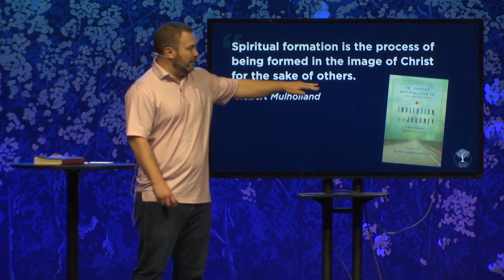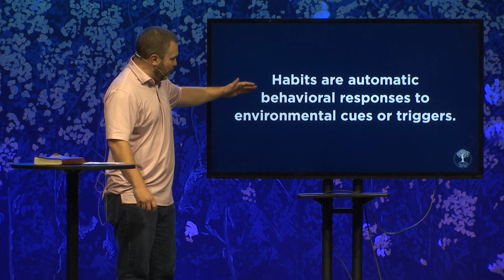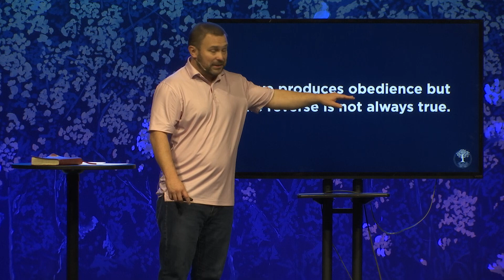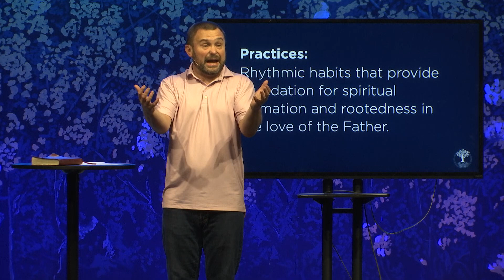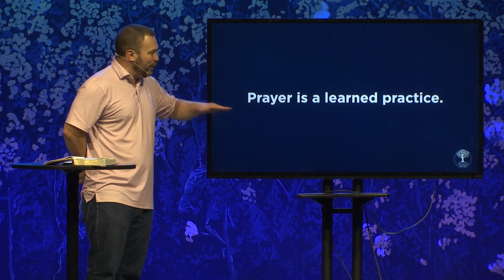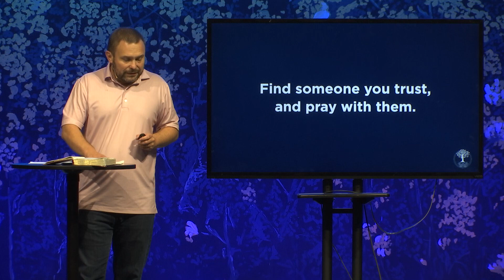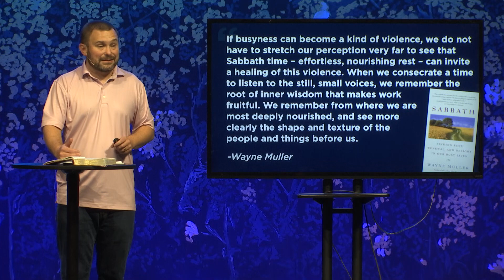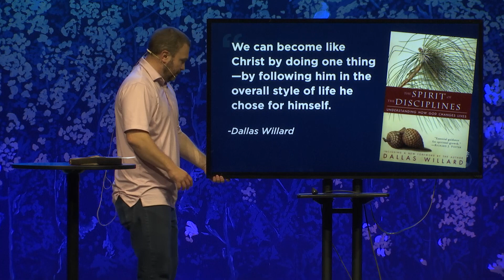Formation Nights // September // Will Rambo